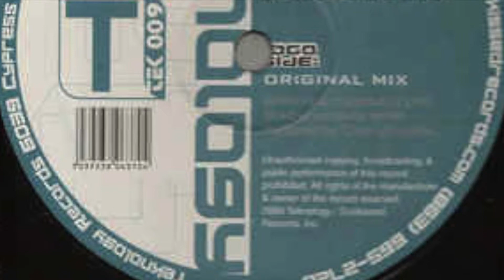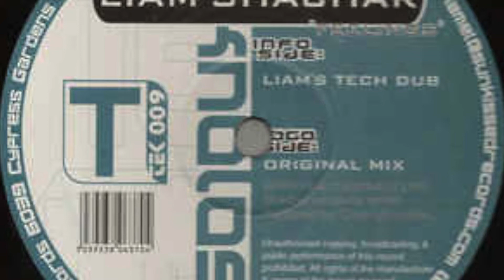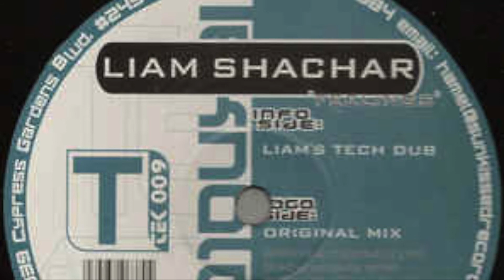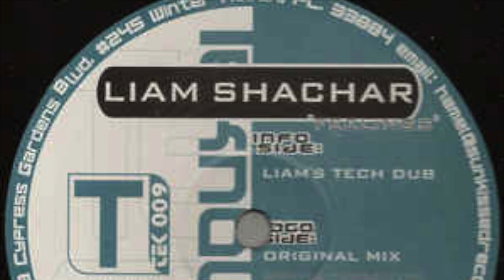Liam Shachar Feelings Original Mix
Liam Shachar
Feelings (Original Mix)
Technology Records
2000